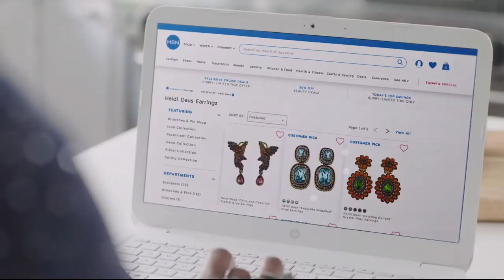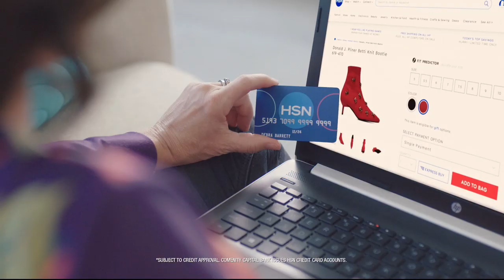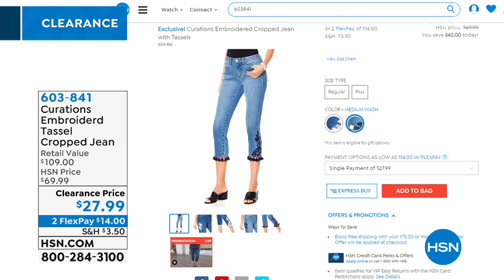HSN | IMAN Global Chic Fashions Clearance 03.19.2019 - 07 PM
Discover and shop fashions that are a HSN exclusive collection and all at marked down prices.